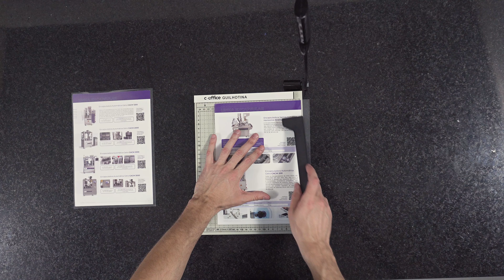Guilhotina C.Office Professional A4 Cetro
Com ajustes simples de comprimento e largura da folha a ser cortada, o equipamento é de fácil manuseio, leve e portátil, pode ser carregado facilmente para os lugares. Outra vantagem é a sua versatilidade de cortar materiais nos tamanhos A4, B5, A5, B6, e B7 com o auxílio da mesa com régua milimétrica.